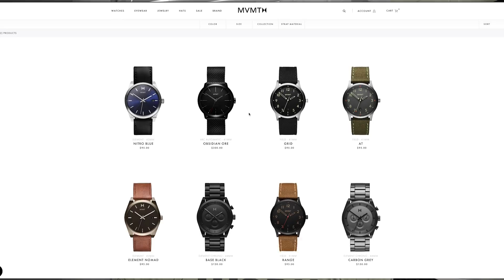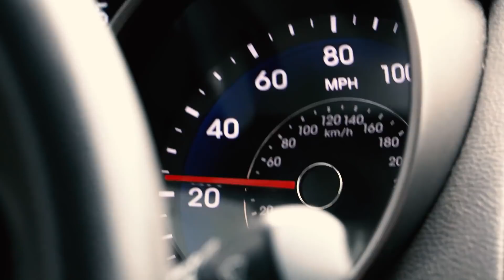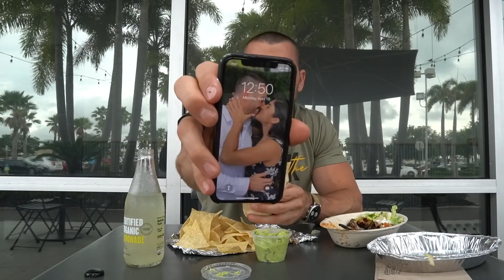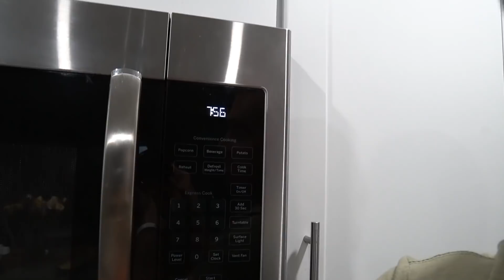Wicked CHEAT DAY in SARASOTA, Florida 🤪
‣ Birthdays, questions, shout outs, etc...